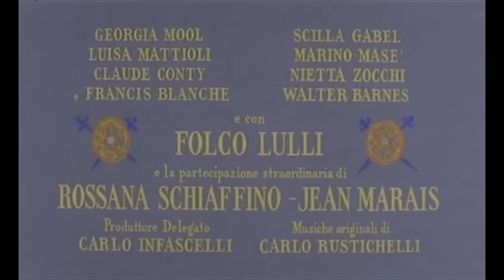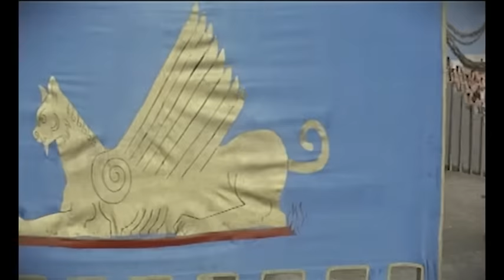Il Ratto delle Sabine - Film Completo by Film&Clips Eroi e Leggende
Regia: Richard Pottier
Sceneggiatura: Edoardo Anton, Carlo Infascelli, Stephen Garrett
Star: Roger Moore, Mylène Demongeot, Giorgia Moll
(1961)

La leggenda del rapimento delle vergini Sabine da parte di Romolo, fondatore e Re di Roma, per garantire la continuità del regno.

Film&Clips Eroi e Leggende è il canale di cinema GRATUITO e LEGALE di YouTube dedicato al genere PEPLUM!

Spade, Muscoli e Storie Fantastiche! Da Ercole a Maciste, da Cleopatra a Nefertiti: su Film&Clips Eroi e Leggende trovi le grandi leggende del cinema mitologico!

Sandokan Cleopatra Hercules Nefertiti Sansone Ursus Maciste ti aspettano!

Sei pronto a sguainare la spada e vivere l’avventura?

Film&Clips Eroi e Leggende è edito da @Film&Clips, il più bel canale di cinema GRATUITO e LEGALE di YouTube! The best FREE & LEGAL YouTube Channel: movies, clips, docs, short movies from all around the world - Italian, English, Spanish, French, Deutsch, and other subtitles available!

Buona visione su Film&Clips Eroi e Leggende, il canale più leggendario di sempre!